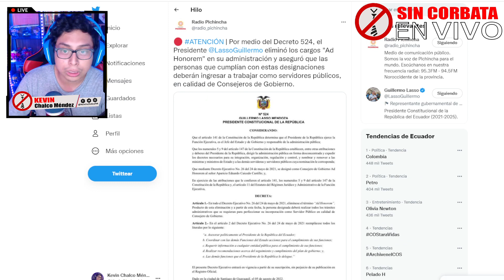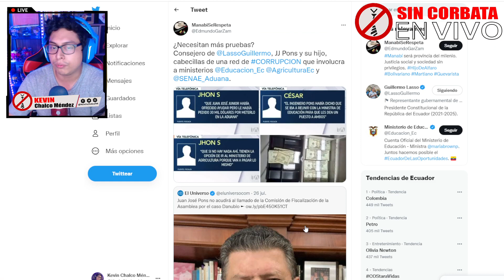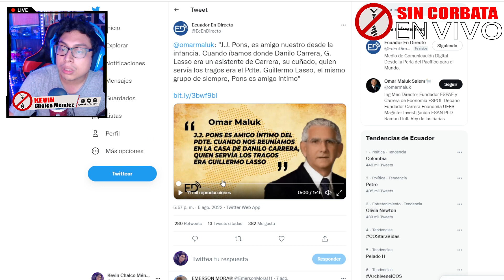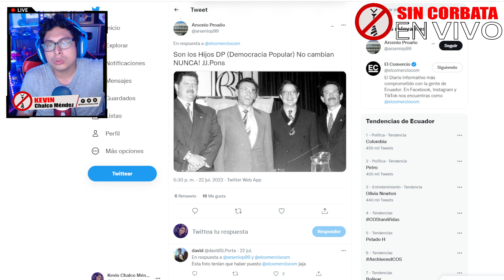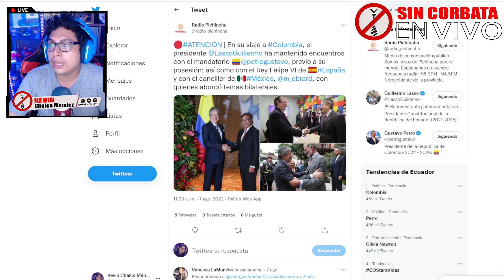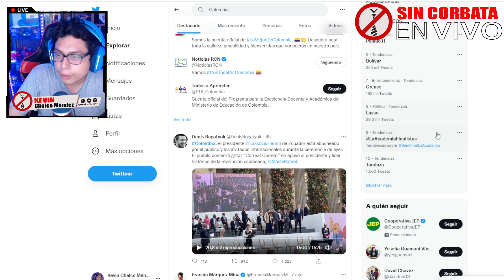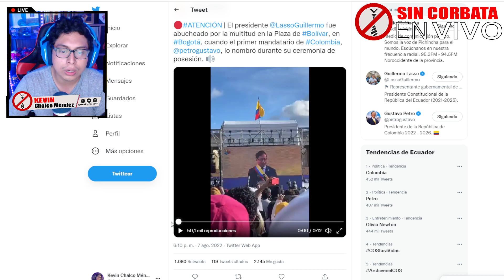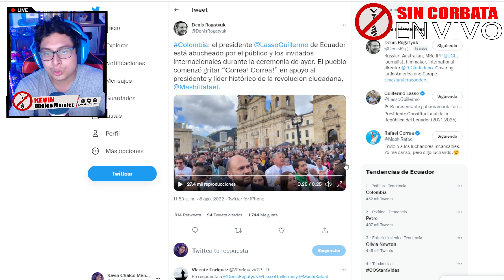SE DESTAPÓ LA OLLA DE CORRUPCI0N EN CARONDELET / ABUCH3ADO LASSO EN COLOMBIA